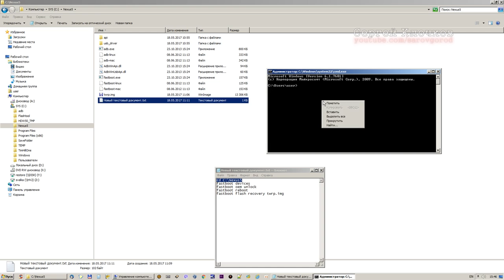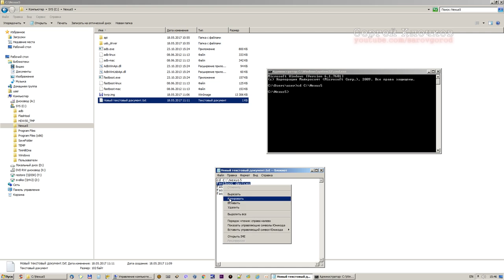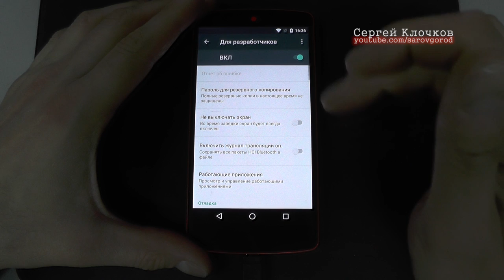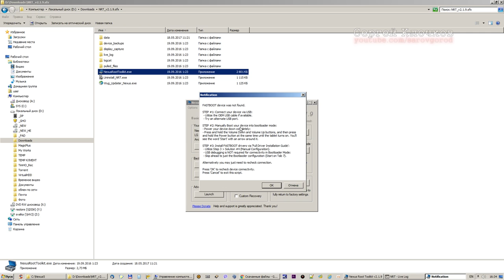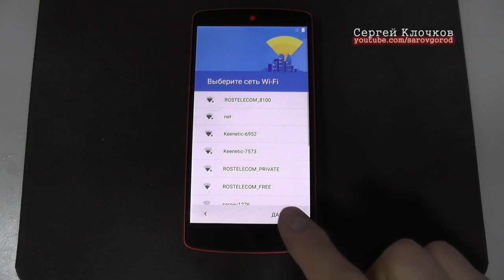Прошивка Nexus 5 - не сбрасывается графический ключ не работает хард ресет